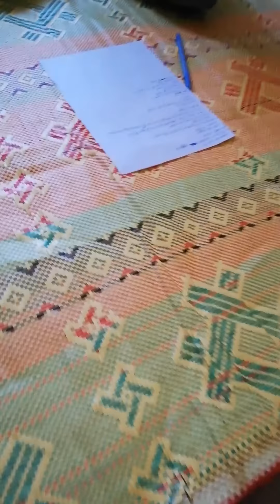Funny lovely kitten